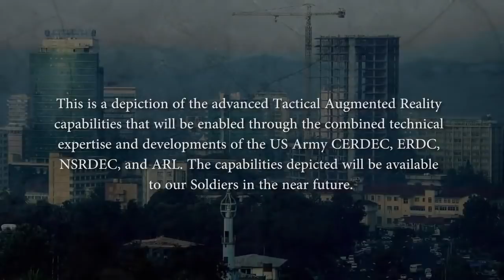Tactical Augmented Reality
Tactical Augmented Reality provides sensor imagery with integrated mapping, navigation and 3D surface models for greatly enhanced operational maneuver and fires. This capability increases the Soldier's ability to maneuver the battlefield and enhances survivability in dangerous operations.

Read the article:
Heads-up display to give Soldiers improved situational awareness

Communications-Electronics Research, Development and Engineering Center's (or CERDEC) Night Vision and Electronic Sensors Directorate, U.S. Army Engineer Research and Development Center (ERDC), U.S. Army Research Laboratory, and U.S. Army Natick Soldier Research Development and Engineering Center together developed Tactical Augmented Reality and demonstrated it at DODLabDay2017.